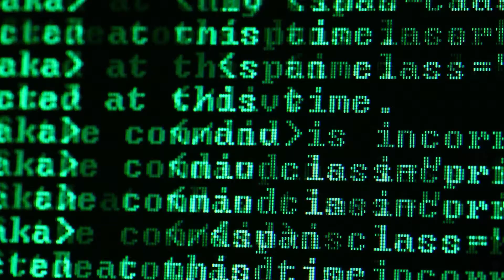MSc Data Science at the University of Southampton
Data Science is one of the most exciting developments of the digital age. Professors Elena Simperl and Les Carr of the University of Southampton, along with students and employers discuss how data science will help tackle some of the greatest challenges of our times.